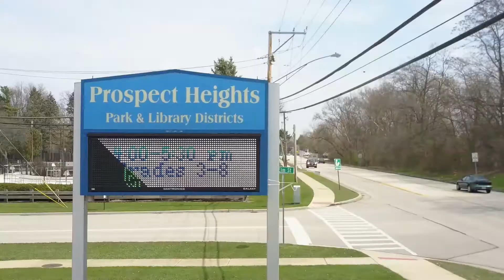511 N Elmhurst Road Prospect Heights, IL 60070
511 N Elmhurst Road Prospect Heights, IL 60070

Meticulously maintained brick and cedar home on a private 3/4 acre lot with lush gardens and professionally landscaped yard, situated in Hersey school district. The eat-in kitchen has granite countertops and new stainless steel appliances. This home has hardwood floors throughout the main level and a slate floor in the dining room which overlooks a multi-level brick paver patio. A second master suite offers the option for an in-law arrangement or a perfect space for your out-of-town guests. The home's 4th bedroom has been converted to a spacious office with built-ins. Relax in the cozy sunroom with gas stove and views of the patios and backyard. The home has a total of 4 garage spaces including an additional detached 2 car garage. Expressways, shopping and schools are all conveniently located nearby! A perfect place to call home! *New washing machine, new refrigerator, new dishwasher, new well pump & water treatment equipment, newer hot water heater and new stone walk*